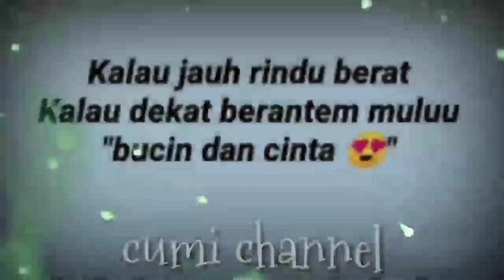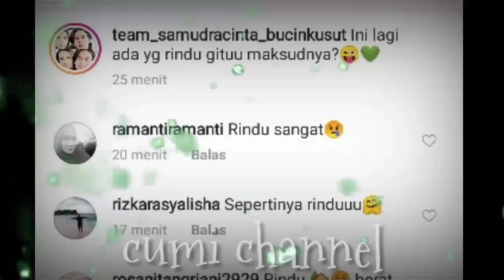So Sweet Haico Langsung Balas Ungkapan Rangga Azof Saat Live Ig, Dengan Bilang Kangen, Azof Haico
Kategori
Musik
Lagu
Heroes Tonight (feat. Johnning)
Artis
Janji
UNIAO BRASILEIRA DE EDITORAS DE MUSICA - UBEM, Featherstone Music (publishing), Warner Chappell, ASCAP, LatinAutor, Kobalt Music Publishing, LatinAutor - Warner Chappell, dan 25 Komunitas Hak Musik